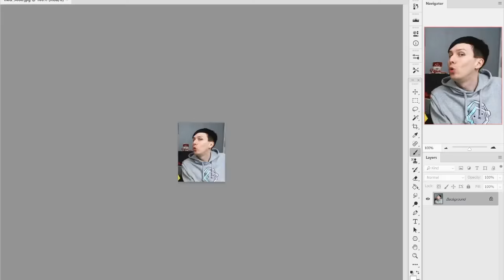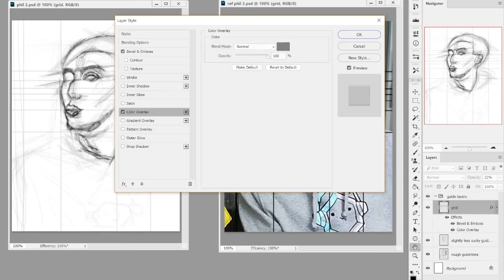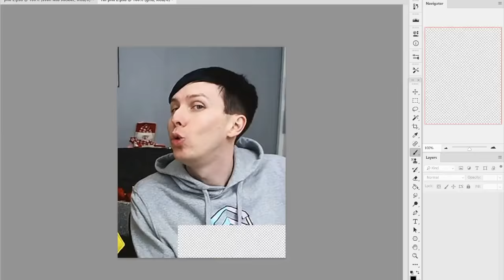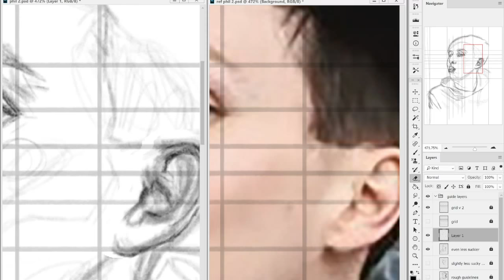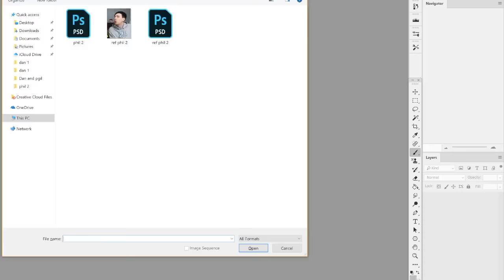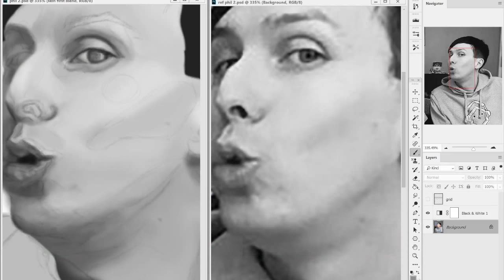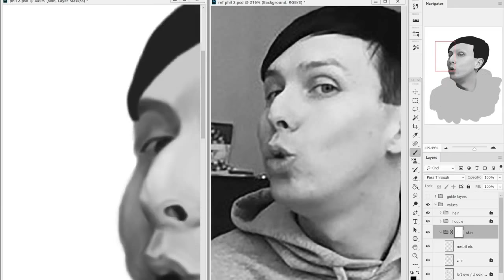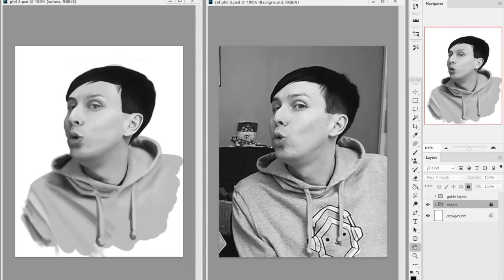WATCH ME DRAW: Phil Lester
Hi everyone! This time it's Phil's time to get a speed paint video! I have painted him multiple times before as well, but this time I actually remembered to record the process.
I experimented with a more painted look for this one, which meant that I used a hard brush to prevent too much blending. I spent ten hours on this, spread out over about a week.